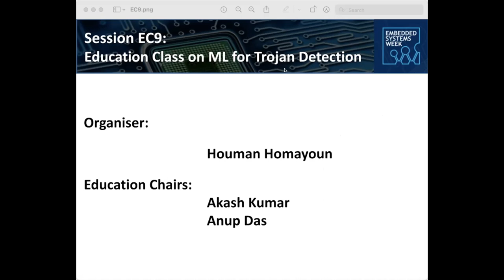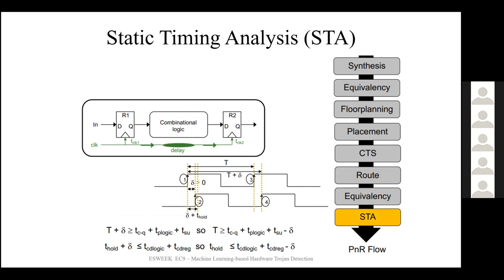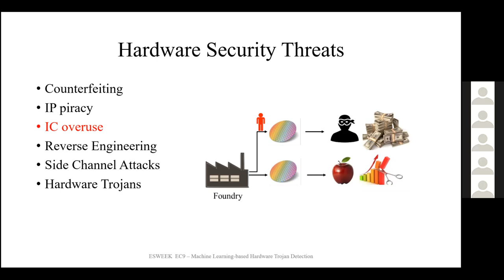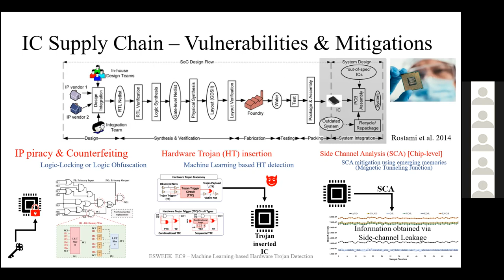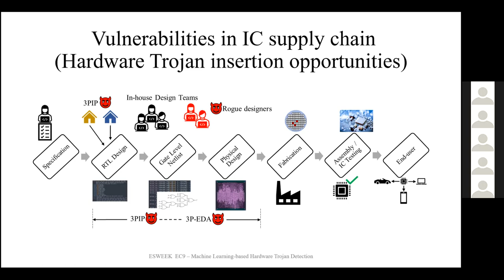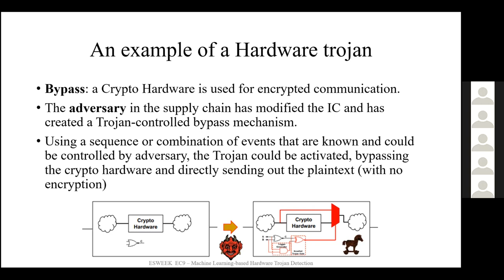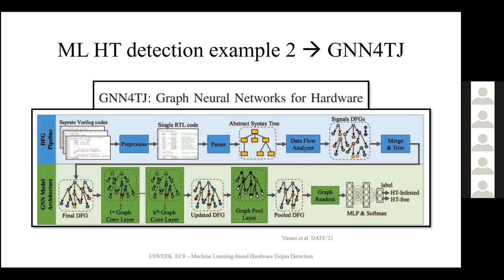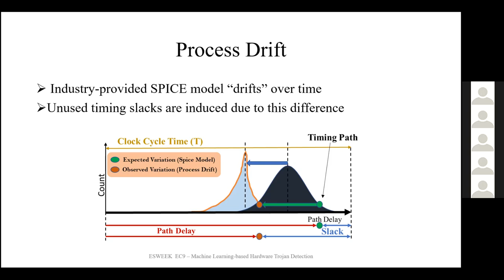EC9 – ML-Assisted Hardware Trojan Detection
Organizer: Houman Homayoun

Description: With the growth and globalization of IC design and development, there is an increase in the number of Designers/Design houses. As setting up a fabrication facility may easily cost upwards of $20 billion, costs for advanced nodes may be even greater. IC design houses that cannot produce their chips in-house have no other option but to make use of external foundries that are often in other countries. Establishing trust with these external foundries can be a challenge, and these foundries are assumed to be untrusted. The use of these untrusted foundries in the global semiconductor supply chain has raised concerns about the security of the fabricated ICs that are targeted for sensitive applications. One of these security threats is the adversarial infestation of fabricated ICs with a Hardware Trojan. A Hardware Trojan (HT) can be broadly described as a malicious modification to a circuit to control, modify, disable, or monitor its logic. Conventional VLSI manufacturing tests and verification methods fall short in detecting HT due to the different and un-modeled nature of these malicious modifications. Current state-of-the-art HT detection methods utilize statistical analysis of various side-channel information collected from ICs, such as power analysis, power supply transient analysis, regional supply current analysis, temperature analysis, wireless transmission power analysis, and delay analysis. To detect HTs, most methods require a trojan-free reference golden IC. A signature from these golden ICs is extracted and used to detect ICs with HTs. However, access to a golden IC is not always feasible. Thus, a novel mechanism for HT detection is sought that does not require the golden IC. Machine Learning (ML) approaches have emerged to be extremely useful to help eliminate the need for a golden IC. Recent works on utilizing ML for HT detection have been shown to be promising in achieving this goal. Thus, in this class, we will explain utilizing ML as a solution to the challenge of HT detection. Additionally, we will describe the Electronic Design Automation (EDA) tool flow for automating ML-assisted HT detection. Moreover, to further discuss the benefits of ML-assisted HT detection solutions, we will demonstrate a Neural Network (NN)-assisted timing profiling method for HT detection. Finally, we will discuss the shortcomings and open challenges of ML-assisted HT detection methods.